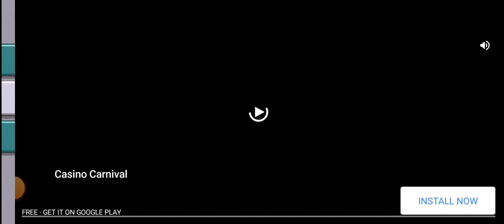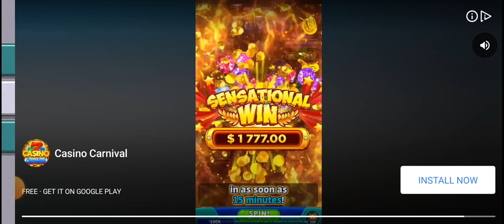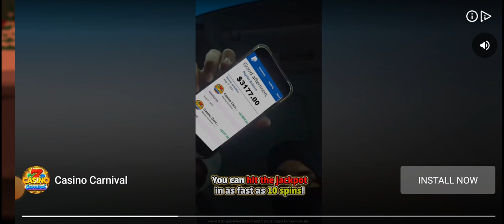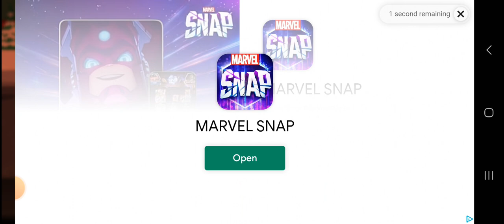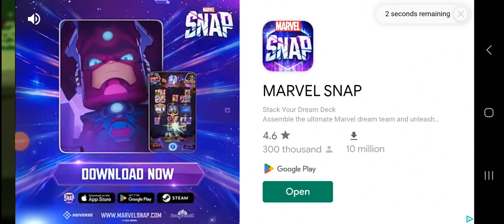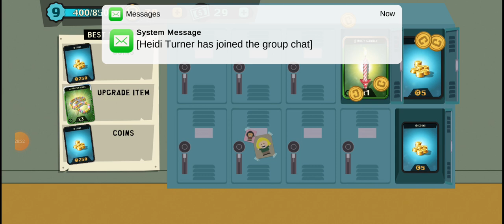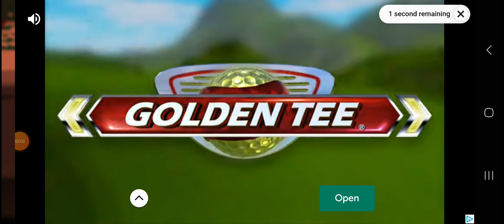Great Wall of China South Park Phone Destroyer Gameplay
Great Wall of China South Park Phone Destroyer Gameplay Android August 2023